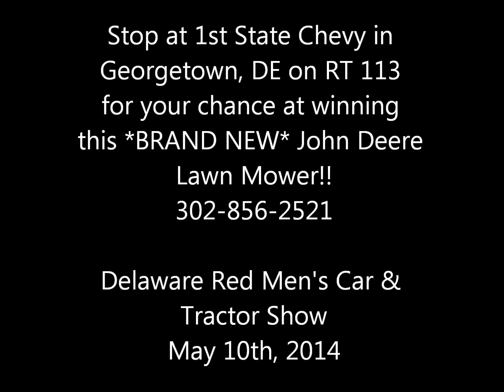First State Chevy Delaware Red Men's Car & Tractor Show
Frist State Chevy will be hosting the Delaware Red Men Old timer's day Car and Tractor Show May 10th, 2014. Stop in to First State Chevy for your raffle tickets to win a BRAND NEW John Deere Lawn Mower!!! There will be a live auction, craft sale and food for all who attend! Come get your tickets today at First State Chevy on RT 113 in Georgetown, DE!